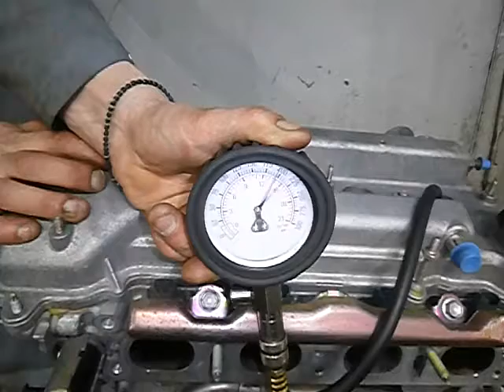Двигатель Toyota для Corolla E12 2001-2007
Описание двигателя Двигатель Toyota для Corolla E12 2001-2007
1.4Л. 16V 2002Г. КОМПРЕССИЯ: 1Ц:15 2Ц:15 3Ц:15 4Ц:15 4ZZFE 190000D140